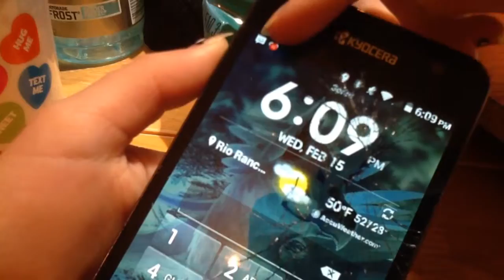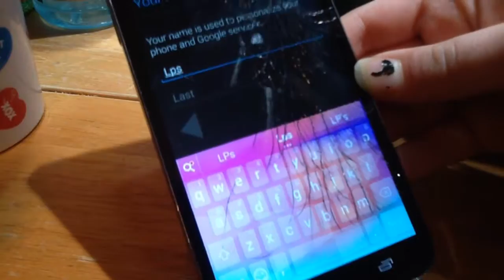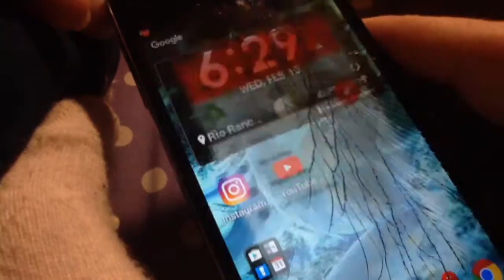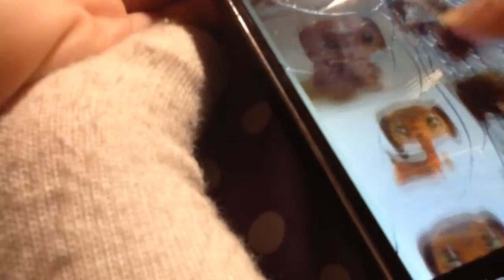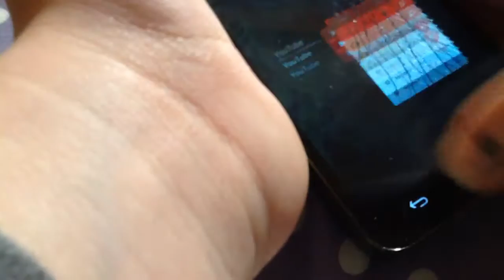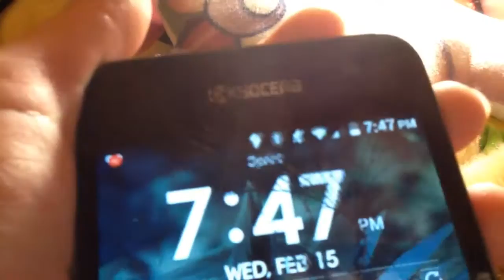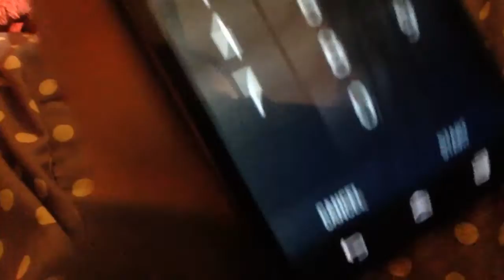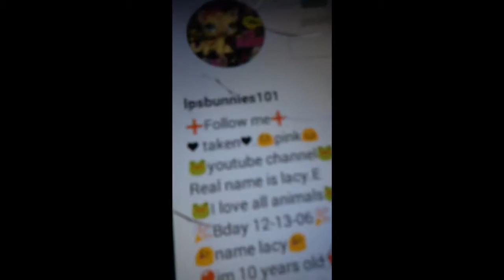Last Vlog On This Channle !!!!😝